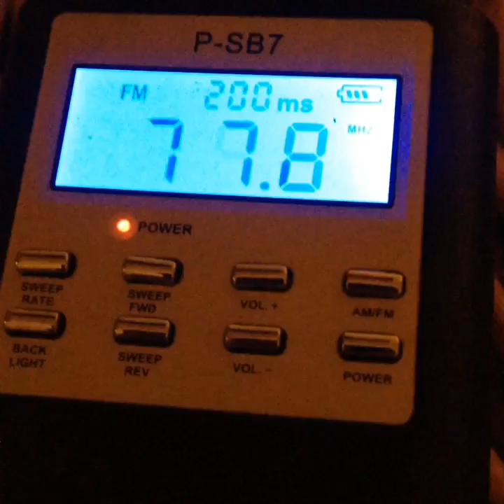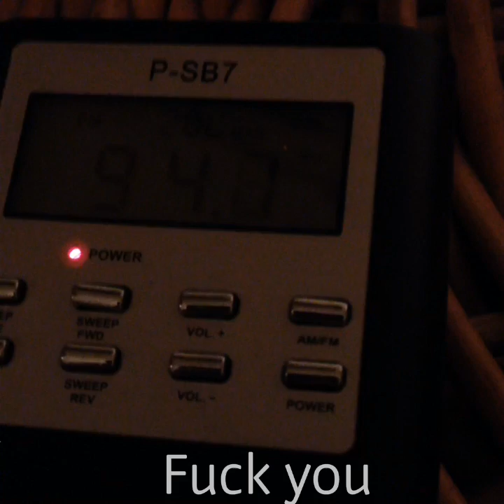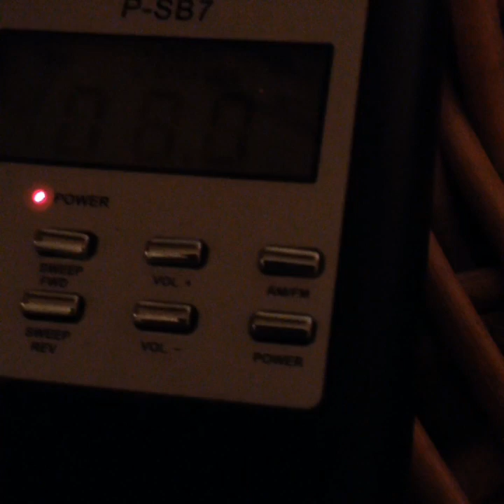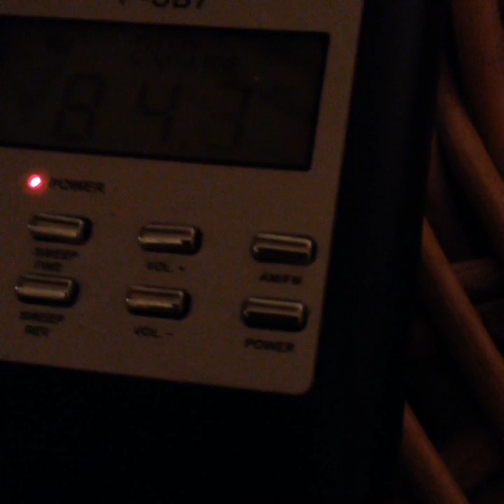Freddie Mercury celebrity ghost box session interview Evp